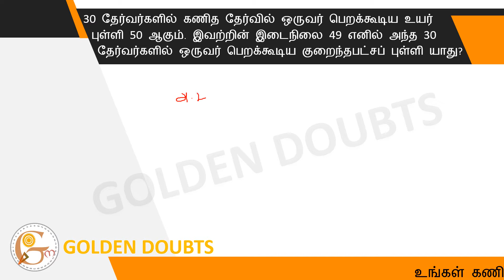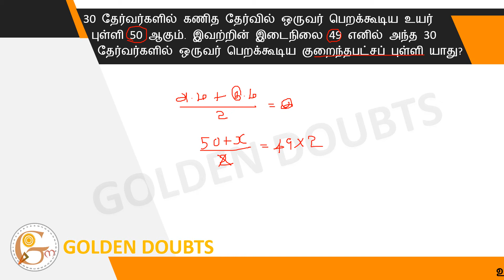The highest score that a candidate can get in the math question paper after passing 30 candidates...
30 தேர்வர்களில் கணித தேர்வில் ஒருவர் பெறக்கூடிய உயர் புள்ளி 50 ஆகும். இவற்றின் இடைநிலை 49 எனில் அந்த 30 தேர்வர்களில் ஒருவர் பெறக்கூடிய குறைந்தபட்சப் புள்ளி யாது?

The highest score that a candidate can get in the math question paper after passing 30 candidates is 50. Out of these 49, which is the minimum score that one can get in these 30 candidates?